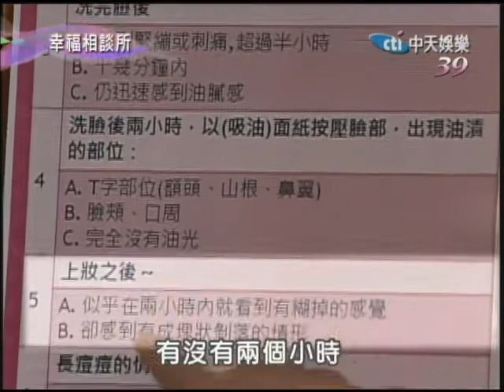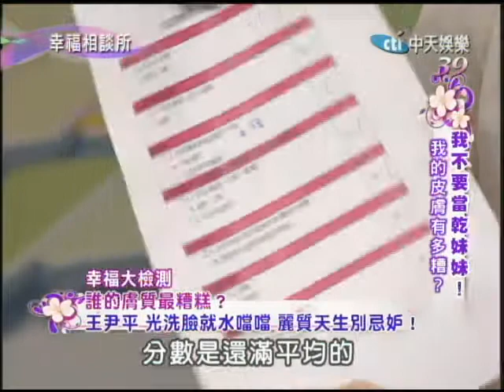11/10幸福相談所 我不要當乾妹妹part1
跨入秋冬，溫度及空氣濕度變化很大，是肌膚最容易缺水及敏感的時節，能夠提高肌膚滋潤度的乳液或面霜，是秋冬護膚保養的最佳輔助品，有專家指出，乳液或面霜能夠補充肌膚的油脂，保持肌膚的柔軟，幫助肌膚抵抗環境溫溼度的變化，達到肌膚的達到最好效果，今天幸福相談所就來告訴大家秋冬該如何做好重點保養。